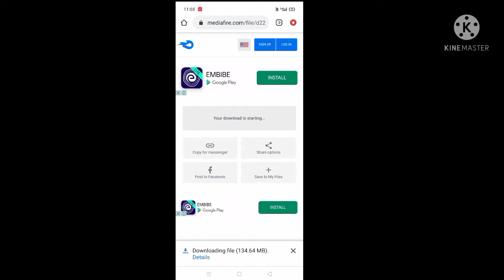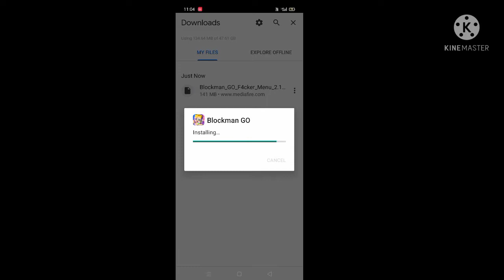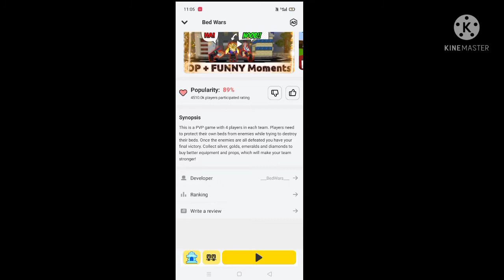I become hacker in blockman go bed wars new fly hack | bold hammer gaming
I become hacker in blockman go bed wars
hacker
blockman go
blockman go
bed wars
bed wars
i become hacker
I become hacker
fly
flyhack